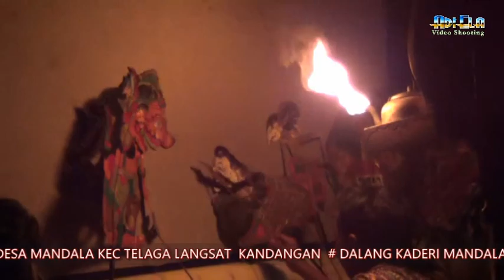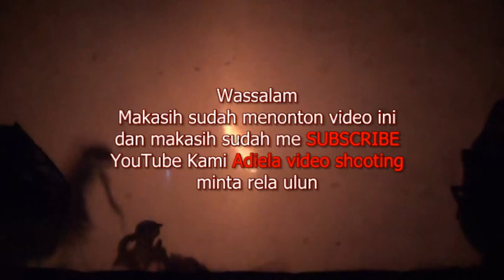WAYANG KULIT BANJAR DALANG KADERI " DALAM KISAH RAHASIA CINTA" 26 JAN 2021 TELAGA LANGSAT - PART 3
Dalang Kaderi#Pancar Lima Group acara didesa Mandala Kec Telaga Langsat Kandangan # Malam Rabu Tanggal 26 Januari 2021